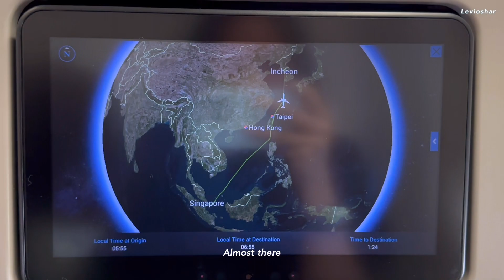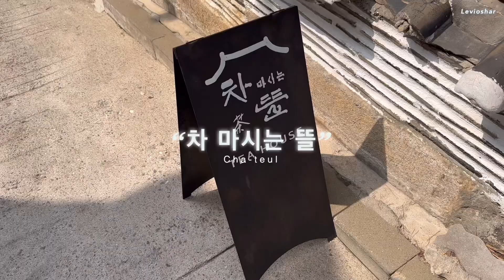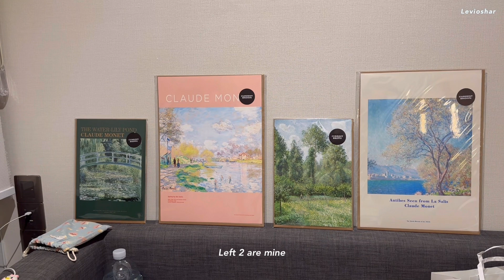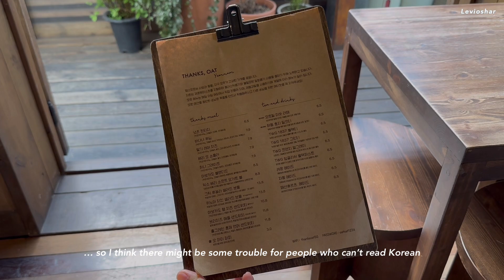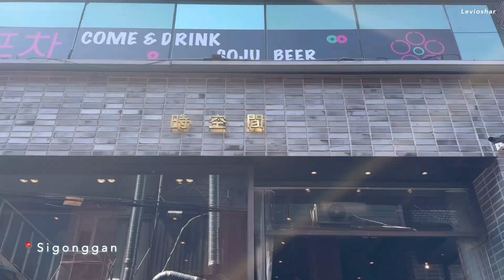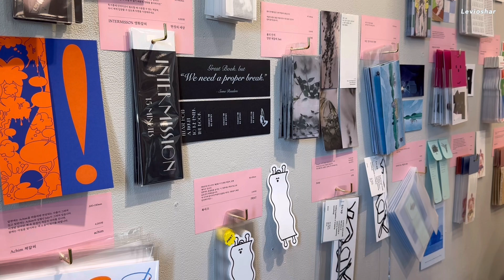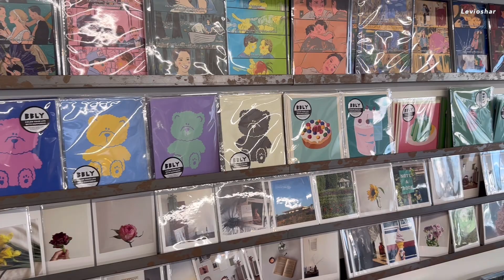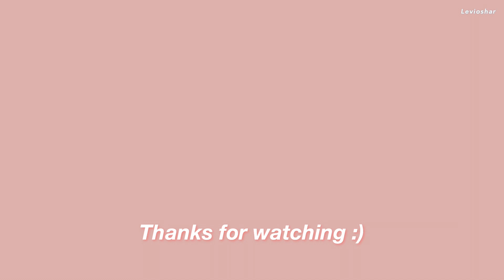KOREA VLOG 🇰🇷 Yeonnam Cafe hopping / Spring is here 🌸 / Shopping in Hongdae / Quaint Hanok cafes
First of my Korea vlog is here!

Super excited for this to go live 😂

Spent a fair bit of time thinking of how to tag the locations/restaurants/cafes + designing the thumbnail, so I hope it's an enjoyable/interesting watch (LOL)

Thanks for joining me on my travels, and I'll seeya in the next vlog :)

Cafes/Bars/Restaurants:
1:17 Odarijip (오다리집)
2:42 Cha-teul (차 마시는 뜰)
4:10 Cafe Onion
6:38 Thanks, Oat
7:19 Coffee Nap Roasters
8:28 Cafe Layered
10:05 Sula Noodle House (수라면옥)
12:06 Sinleedoga (신이도가)
14:08 Mashi China (맛이차이나)

Music by STUDIO BEYOND - My Fairy Daddy (with You Me and the Piano)